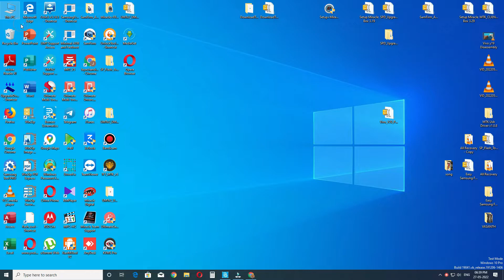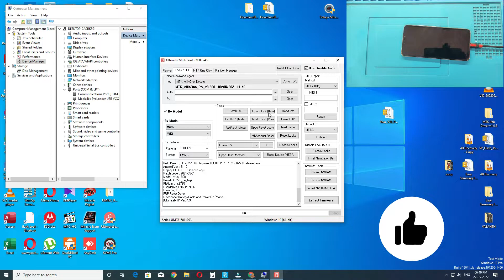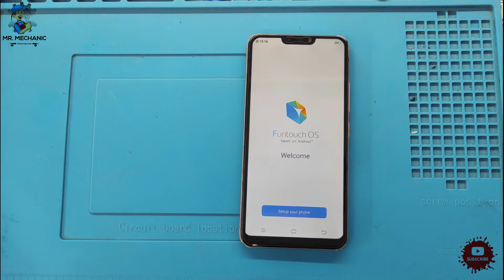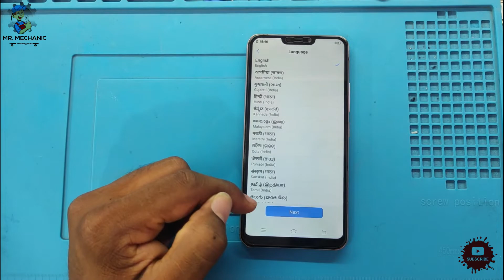Vivo y81,y81i,y83,y83 pro,y85 & etc,... Pattern & frp unlock in step by step 1000% Working with UMT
Shop Details;
Mr.Mechanic (phone fixer) 📲
The legend in mobile service 😎
Sales & service 📱
No-2,Taluk Office Road,Near TMB ATM,Uthangarai,Krishnagiri,Tamilnadu,India-635207
# display change
# battery change
# dead repair
# boot repair
# data recovery
# hang on logo
# FRP unlock
# network complaint
# contry unlocking

UMT Report

Brand : Vivo
Model : Y83
Operation : Reset FRP
Connection Mode : Preloader
Waiting for Phone in Flash Mode...
Connect Power Off phone within 30 secs...
Port : MediaTek PreLoader USB VCOM_V1632 (Android) (COM4)
Connected to BROM.
Sending Download Agent...
connect DA end stage: 2, enable DRAM in 1st DA: 0
Connected to Download Agent..
Syncing with Target...
Reading Partition Table...
Storage : eMMC
Reading Information...
Brand : vivo
Manufacturer : vivo
Model : vivo 1808
Prod. Name : PD1732F_EX
Device : PD1732F_EX
Build Date : Wed Jul  7 22:19:12 CST 2021
Build Flavor : full_k62v1_64_bsp-user
Build Desc. : full_k62v1_64_bsp-user 8.1.0 O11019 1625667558 release-keys
Android Ver. : 8.1.0
Display ID : O11019 release-keys
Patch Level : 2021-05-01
Model : vivo 1808
Board : k62v1_64_bsp
Platform : mt6765
Userdata is ENCRYPTED
Resetting FRP...
FRP Reset Done.
Disconnect Battery/Cable and Power On Phone.
[UltimateMTK Ver. 4.9]

vivo y83 pro frp unlock,
vivo y91i frp unlock,
frp unlock,